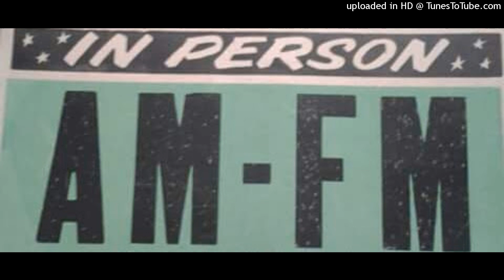AM-FM Band - Cheriy's 1987